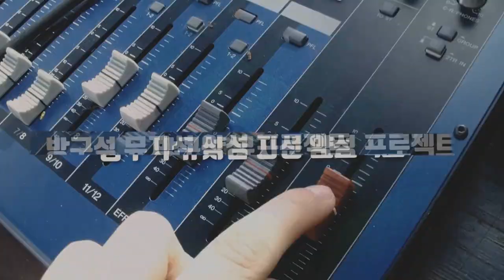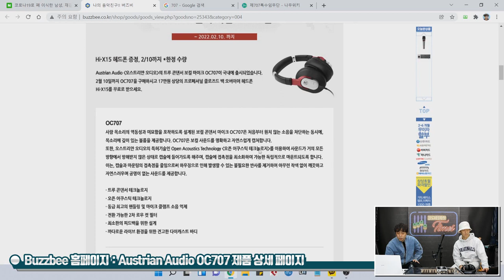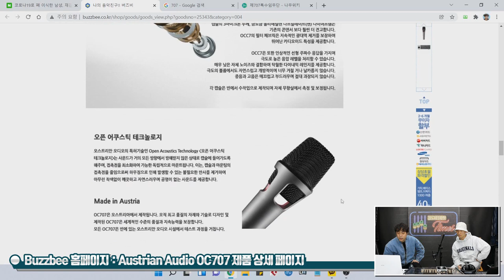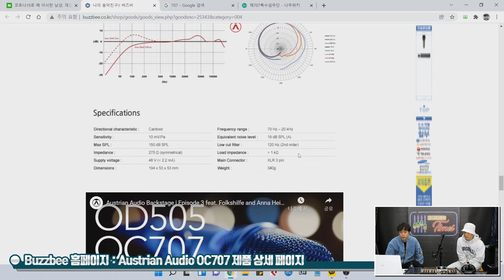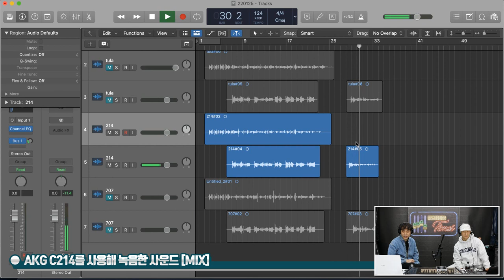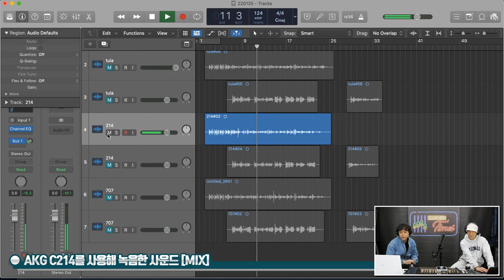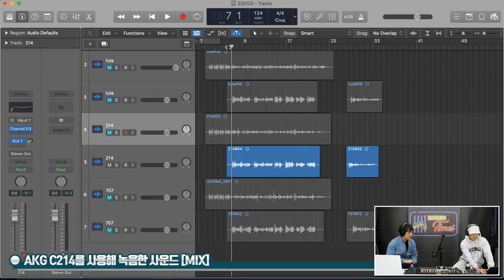[RecordingTimes 439회] Austrian Audio 콘덴서마이크 OC707